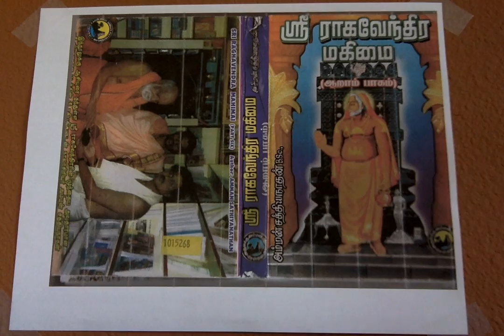Sri Raghavendra Mahimai 6 நேபாளத்தில் ஸ்ரீ ராகவேந்திர மகிமை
நேபாளத்தில் ஸ்ரீ ராகவேந்திர மகிமை